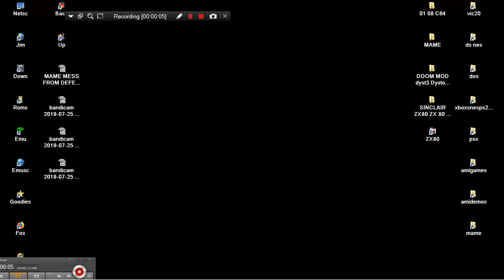MAME MESS AWAKE BABY FROM DEFENDER M2500P 120IN1 2009 JUNGLESOFT CLASSIC MAX LITE NES ENHANCED NES